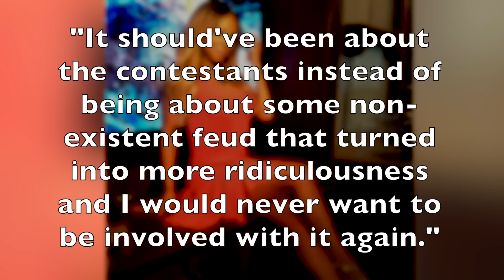Mariah Carey calls 'American Idol' the worst experience of her life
Mariah Carey slams 'American Idol' in an interview for The Kyle and Jackie O Show. Morgan Manousos (@MorganManousos) explains why the singer called being a judge on the show, the 'worst experience' of her life.